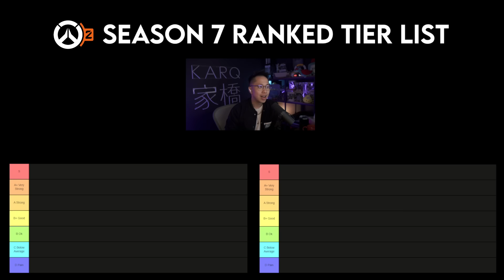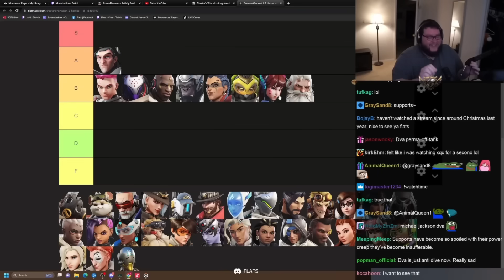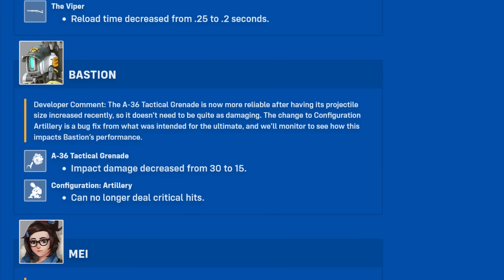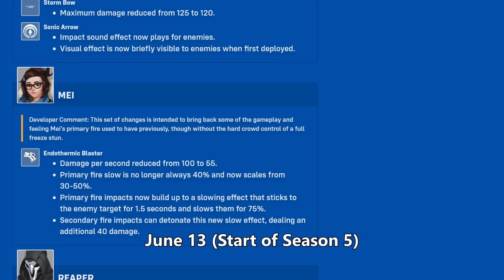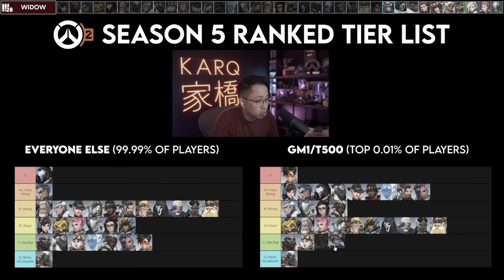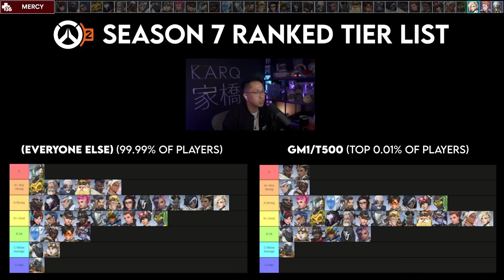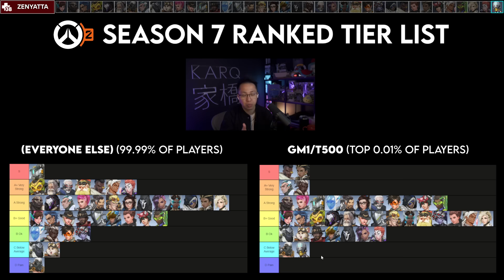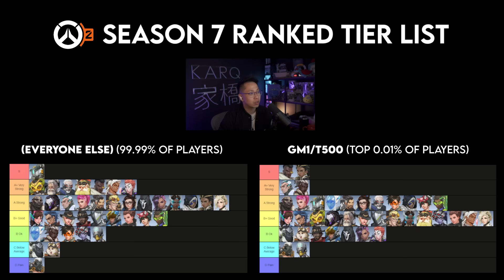Overwatch 2 - SEASON 7 Hero Tier List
Baptiste and Illari (flex supports) are still too good.

🔸 TIMESTAMPS:
0:00 Intro

0:36 1) DVa
0:56 2) Doomfist
1:31 3) Junker Queen
2:05 4) Orisa
2:53 5) Ramattra
3:21 6) Reinhardt
4:31 7) Roadhog
5:56 8) Sigma
6:46 9) Winston
7:21 10) Wrecking Ball
8:24 11) Zarya

8:49 12) Ashe
9:04 13) Bastion
10:36 14) Cassidy
11:36 15) Echo
12:01 16) Genji
12:41 17) Hanzo
13:08 18) Junkrat
14:01 19) Mei
14:47 20) Pharah
16:02 21) Reaper
16:41 22) Sojourn
17:24 23) Soldier:76
18:33 24) Sombra
21:20 25) Symmetra
22:11 26) Torbjorn
22:56 27) Tracer
24:08 28) Widowmaker

25:15 29) Ana
25:34 30) Baptiste
26:46 31) Brigitte
27:29 32) Illari
29:43 33) Kiriko
30:13 34) Lifeweaver
32:31 35) Lucio
33:29 36) Mercy
34:32 37) Moira
36:17 38) Zenyatta